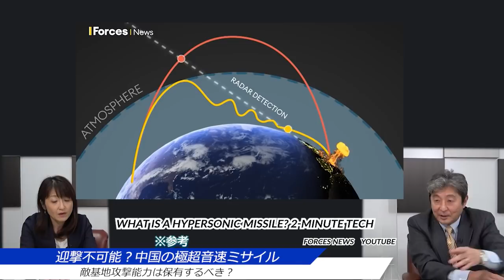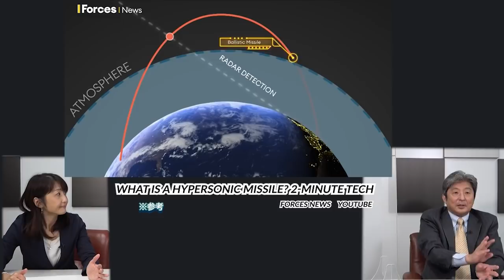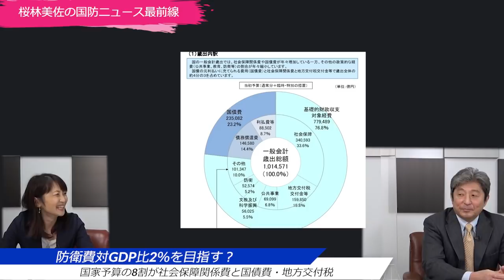迎撃不可能？中国極超音速ミサイル・日本も「打撃力」を持つ時代に 伊藤俊幸元海将 桜林美佐の国防ニュース最前線【チャンネルくらら】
0:00　中国の極超音速ミサイルは迎撃不可能？
4:43　衛星コンステレーションによる極超音速ミサイル捕捉
5:44　センサーがあればミサイルはSM6で対応可能
6:42　日本も「打撃力」を持つ時代に
8:04　防衛力は複数の戦力を重層的に
9:59　大量報復攻撃は米軍の中距離核ミサイル？
12:35　防衛費対GDP比2％には日本維新の会の提示する「社会保障改革」も必要
15:24　懲罰的抑止（報復能力を示す）と拒否的抑止（弾道ミサイル防衛）
19:01　今年の日米共同宣言「台湾海峡の平和と安定」を踏まえて